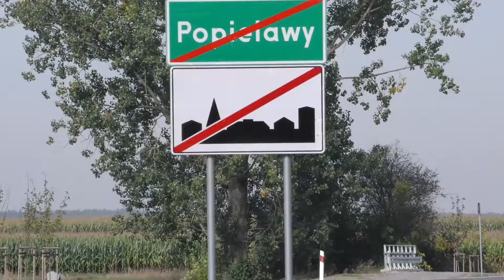Otwarcie drogi wojewódzkiej nr 713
W Popielawach na terenie gminy Rokiciny odbył się (1 października) briefing prasowy poświęcony nowo ukończonej inwestycji – drodze wojewódzkiej nr 713.
W spotkaniu udział wziął marszałek województwa łódzkiego Grzegorz Schreiber, Radni Sejmiku Województwa Łódzkiego Ewa Wendrowska i Janusz Ciesielski, wójt gminy Rokiciny Jerzy Rebzda, dyrektor Zarządu Dróg Wojewódzkich w Łodzi Mirosław Kulkliński i wykonawca inwestycji z firmy Erbedim, prezes zarządu Marek Kijanowicz.

Droga 713, jest to jedna z najważniejszych tras wojewódzkich w regionie. Łączy stolicę z dwoma miastami powiatowymi - Tomaszowem Mazowieckim i Opocznem, dlatego ma duże znaczenie dla układu komunikacyjnego województwa.
- Jest to droga niezwykle wyczekiwana. Dziennie porusza się po niej 11 tysięcy pojazdów. To już świadczy o tym jak jest ona potrzebna. Cieszę się bardzo, że możemy ja dopiąć do końca – powiedział marszałek Grzegorz Schreiber.

Droga została rozbudowana i poszerzona, co bardzo zwiększyło bezpieczeństwo i komfort jazdy. Przebudowano 19 skrzyżowań z drogami gminnymi i powiatowymi, dodano zatoki autobusowe, przejścia dla pieszych z azylami, wyspy uspokajające ruch.
- Między Rokicinami a Popielawami powstała pierwsza na drogach wojewódzkich w regionie nawierzchnia betonowa. Dotychczas zastosowano ją w regionie tylko na drogach ekspresowych  i autostradach. Nawierzchnia ta jest trwalsza od asfaltowej, co wydłuży żywotność jezdni. Jeśli system się sprawdzi, nie jest wykluczone, że będzie stosowany również na innych odcinkach dróg wojewódzkich – powiedział marszałek Schreiber.

- Kilkadziesiąt wypadków rocznie, to był standard na tej drodze. Jestem bardzo wdzięczni Zarządowi Województwa Łódzkiego za zrealizowanie tej inwestycji – powiedział wójt gminy Rokiciny Jerzy Rebzda.

- Kładziemy nacisk na poprawę bezpieczeństwa, na jakość i technikę budowanych dróg. Ważnym elementem na odcinku Rokiciny – Popielawy, są drogi serwisowe, które ułatwią rolnikom dojazd do pól. Liczba bezpośrednich zjazdów została w ten sposób ograniczona, co zmniejsza ryzyko potencjalnych kolizji. Droga ma również ścieżkę rowerową na całej długości – powiedział Mirosław Kulkliński, dyrektor Zarządu Dróg Wojewódzkich w Łodzi.

Projekt dofinansowany został z Regionalnego Programu Operacyjnego Województwa Łódzkiego na lata 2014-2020. Całkowity koszt inwestycji, to blisko 78 mln złotych, z czego fundusze europejskie wyniosły blisko 65 mln złotych a dofinansowanie z budżetu państwa blisko 8 mln złotych. Długość wybudowanego odcinka, to 18,5 km.